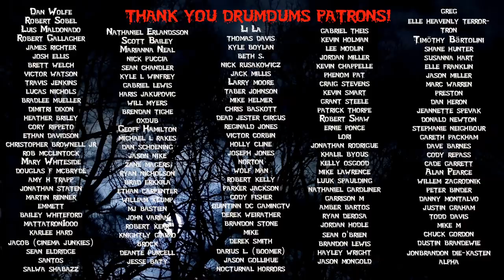The Beyond (1981) is Jaw Dropping Italian Horror! Lucio Fulci Movie Review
With my giallo pallette firm cleansed in Argento, I felt the need to dive into some Fulci. Boy was I ever pleased. Here's my review of one of the creepiest films ever, The Beyond!

SUPPORT DRUMDUMS!

➡️  HUMDRUM
➡️  PURCHASE WORTHY

* ➡️  Unicorn